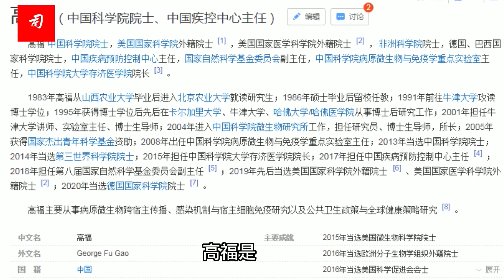司马南 | 中国科学院院士高福：世界不共享疫苗，病毒将共享世界